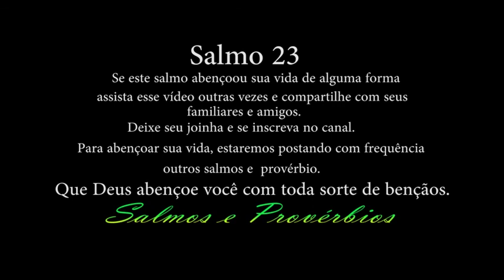Salmos para ouvir, salmo 23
Esse é um canal de salmos para ouvir, meditar e viajar no tempo. Estamos comprometidos em trazer ao público a leitura bíblica de salmos, provérbios e histórias da bíblia, para ouvir. Tudo isso para a edificação pessoal e familiar. Será uma jornada magnífica, uma viagem esplendida com essa leitura. Benefícios diários serão acrescidos a  sua vida, pode acreditar. Salmo 23.